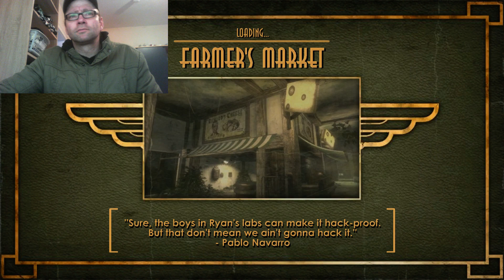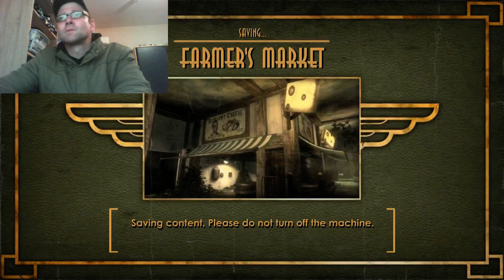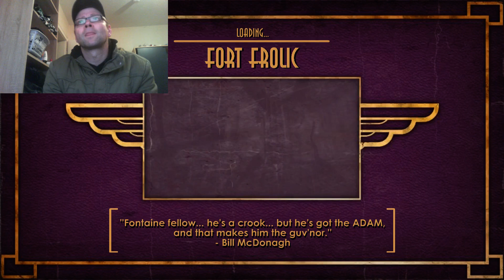BioShock PC part 5